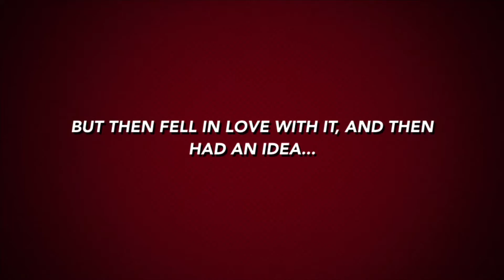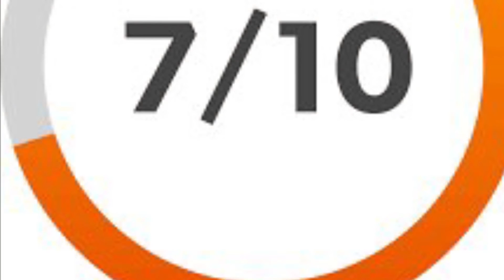Bottle Snatchers - Danger Force: Season 2: Episode 11 - Nickelodeon Tv Show Episode Review